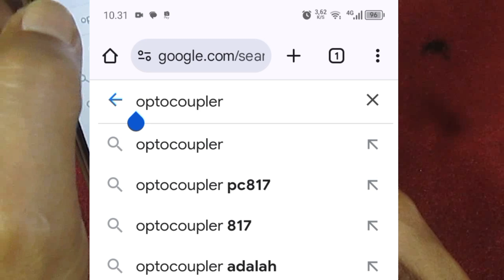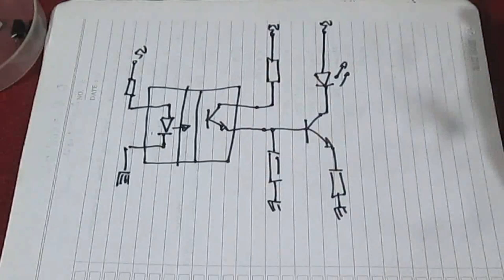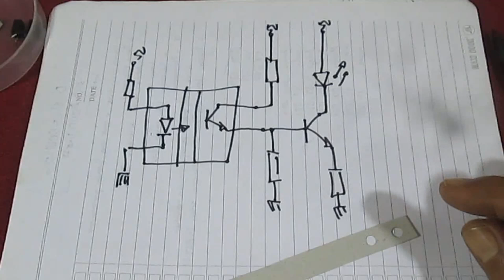Sensor Optocoupler. Mempelajari cara kerja sensor Optocoupler.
Belajar tentang cara kerja sensor Optocoupler dan aplikasi dalam rangkaian elektronik.
Sensor Optocoupler adalah sebuah komponen elektronik yang bekerja dengan memanfaatkan cahaya dan sensor cahaya. Komponen ini banyak digunakan untuk pengoperasian mesin otomatis. Contoh yang paling banyak dijumpai adalah pada mesin printer.
Didalam sebuah sensor Optocoupler terdapat komponen yang memancarkan cahaya dan komponen yang menerima cahaya. Prinsip kerjanya dengan meloloskan atau menghalangi cahaya yang ditangkap oleh penerimanya, dalam hal ini photo transistor.
Lebih jelasnya simak video yang ada agar lebih paham.